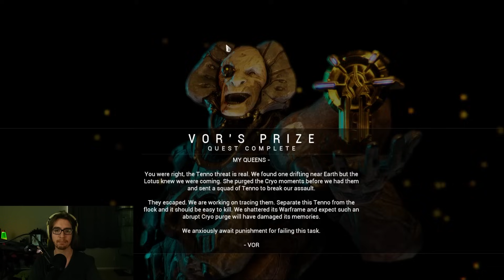Is Warframe Worth Playing In 2024? Updated Warframe Review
Today, a Warframe 2024 review. Let's go over all that Warframe has to offer as the other looter shooter games like Destiny 2 slow down. Will you try the game out or not?